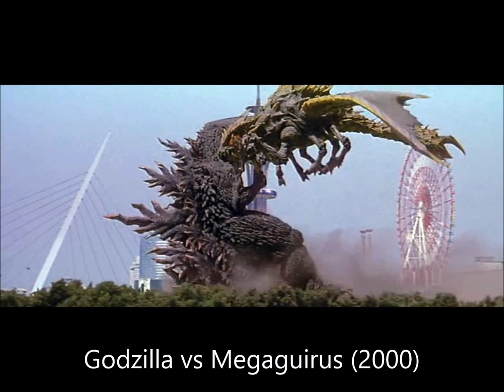Tribute to Godzilla (Redux)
This is just for the 61st anniversery for Godzilla! Also today is the day I uploaded my first video so thank you all for supporting me over this entire year THANK YOU ALL! :D